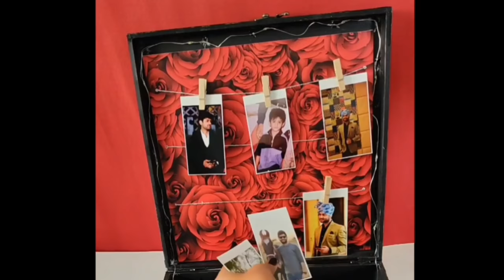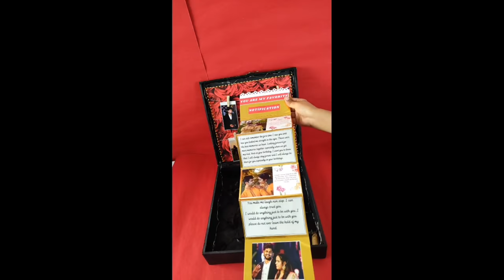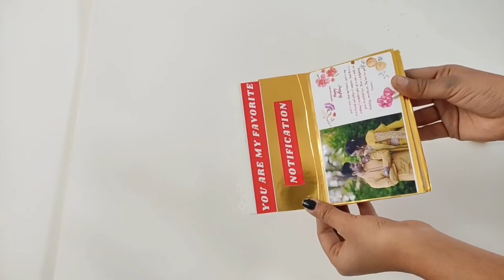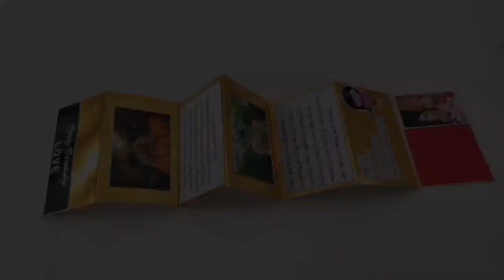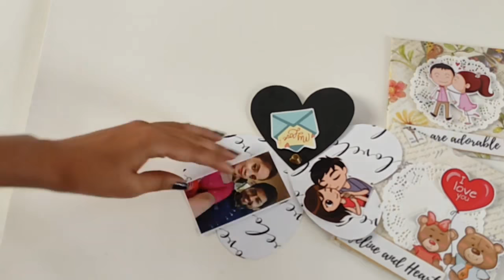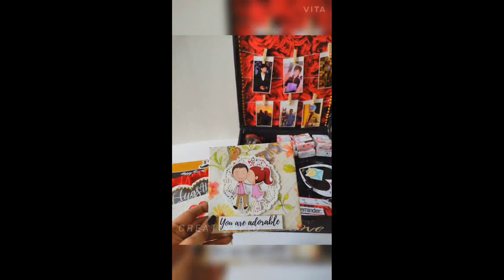How To Make Hamper Box at home step by step Tutorial by Creativpiu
Materials

Mdf Hamper Box

Wooden clips

birthday hamper box empty,
birthday hamper box for her,
birthday hamper box him,
happy birthday hamper box,
30th birthday hamper box,

21st hamper box
30th hamper box
hamper box 50cm
haribo hamper box 660g
6 hamper boxes
6 bottle hamper box